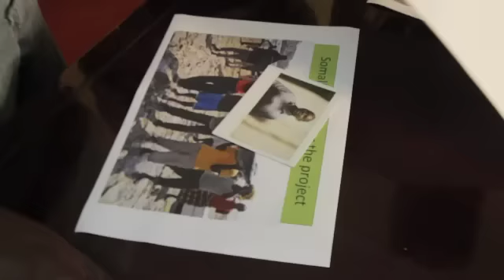Inspire Somalia Episode 4 [PT 4]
Inspire Somalia is TV show giving young entrepreneurs a chance to pitch their ideas to four judges, with the expertise to turn great ideas into incredible opportunities that will help rebuild Somalia.